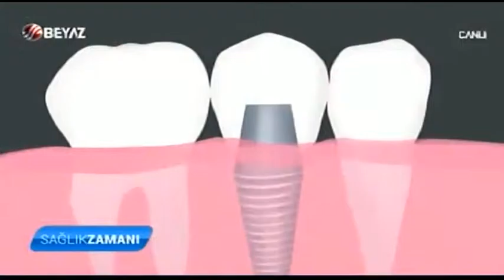DİŞ HEKİMİ İLKER ERDOĞAN - BEYAZ TV SAĞLIK ZAMANI 31.10.2015